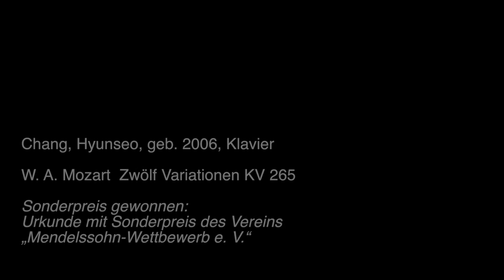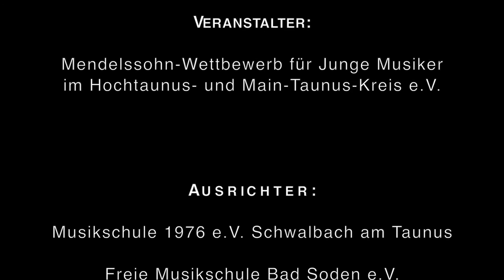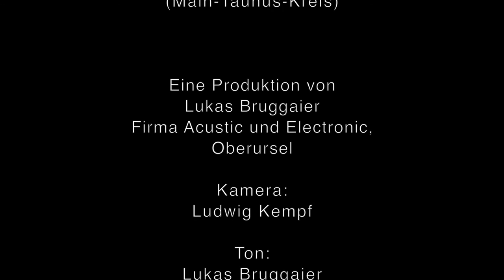Chang, Hyunseo, geb 2006, Klavier - W. A. Mozart , Zwölf Variationen KV 265